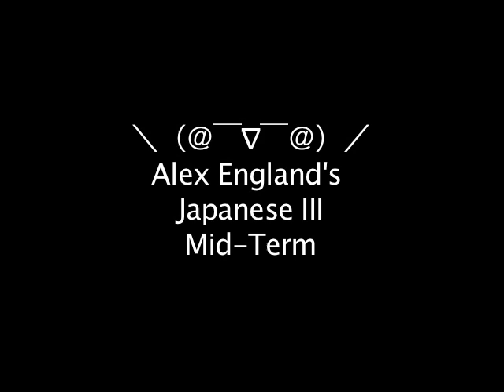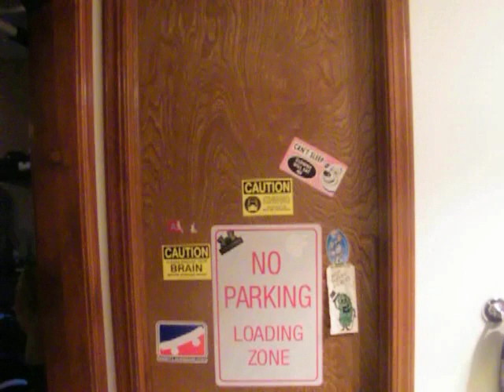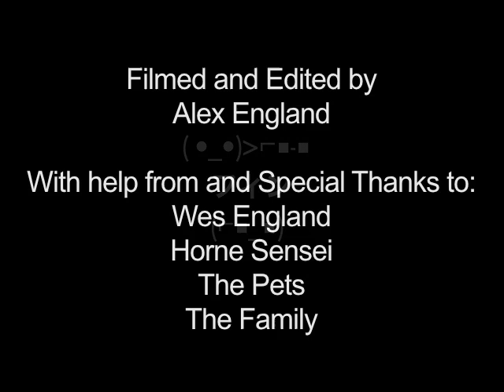Video Project for Mid-Term of Japanese III at TCC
Filmed and Edited by Alex England